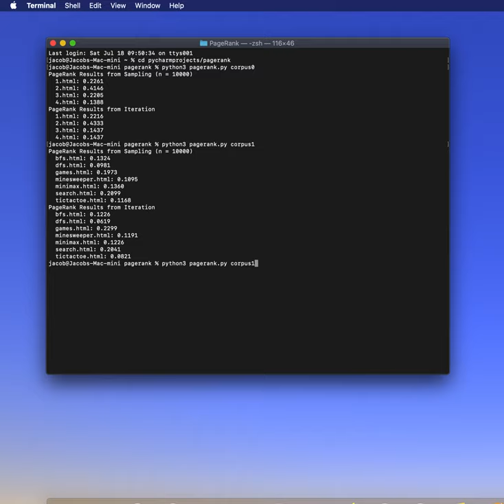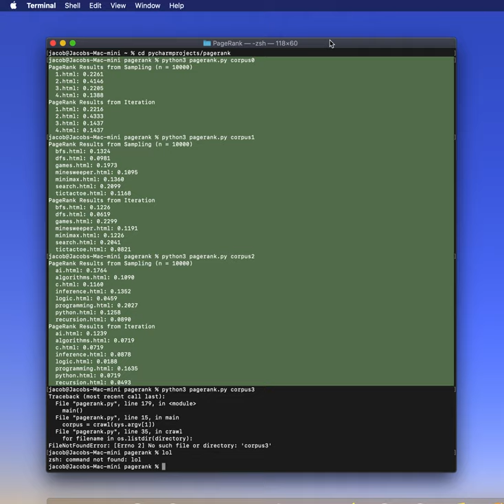CS50 Lecture 2 Page Rank